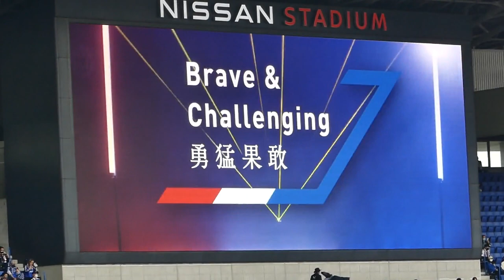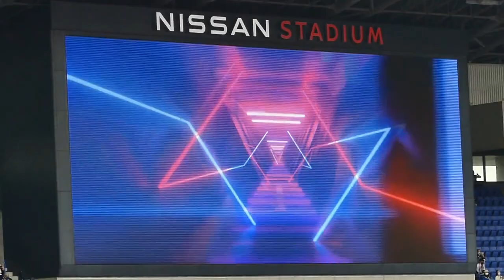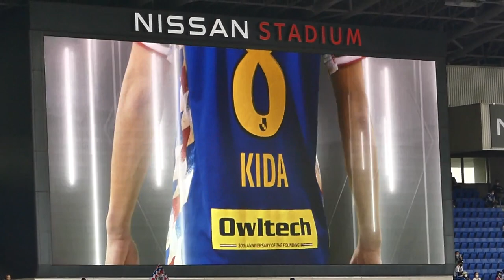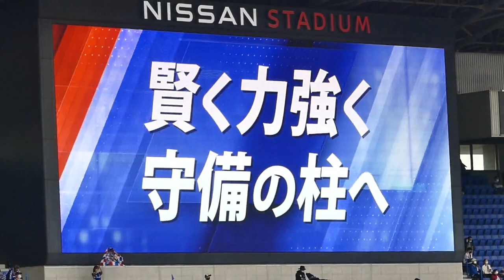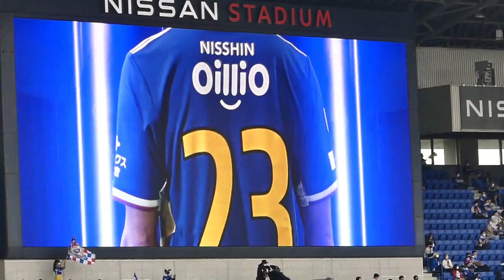2022.05.07 J1 第12節 横浜F・マリノス vs 名古屋グランパス - マリノス STARTING LINE UP